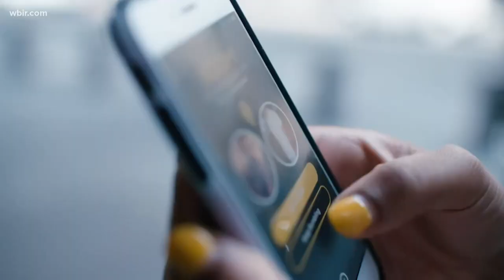New way to date in Knoxville, bringing singles across Knoxville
The pandemic put a damper on dating — making it harder to meet new people anywhere but online.